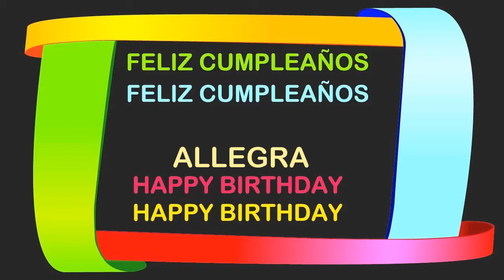Allegra Birthday Postcards & Postales - Happy Birthday